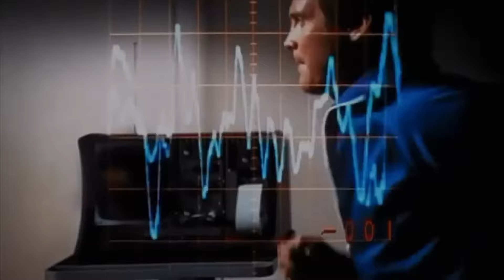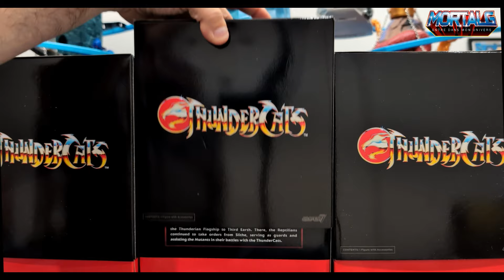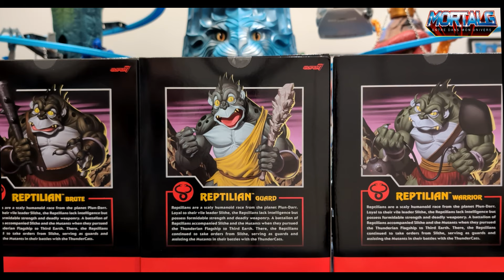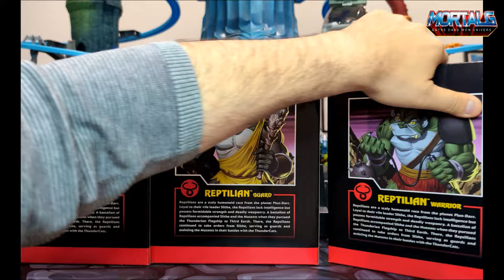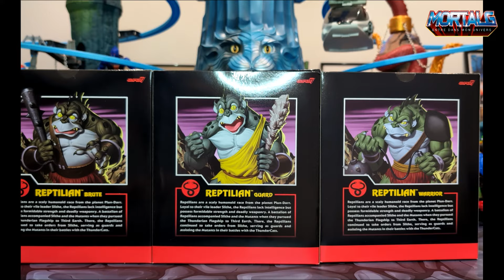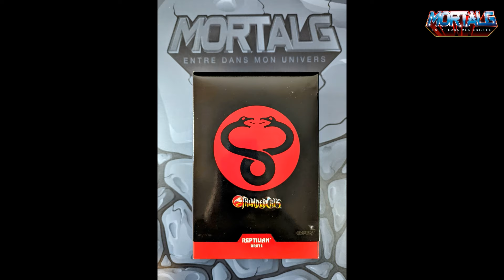SUPER7 Cosmocats/Thundercats -LES REPTILIENS - BRUTE-GARDE-GUERRIER !!!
Voici les figurines des REPTILIENS, les Mutants et ennemi des Cosmocats !!!
Ils sont présentés ici dans leur version Ultimates !!!